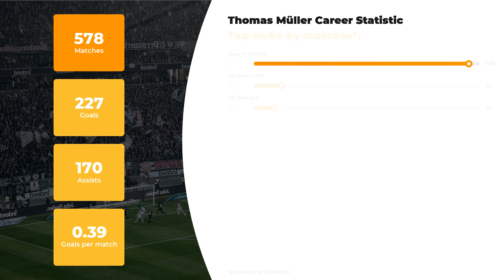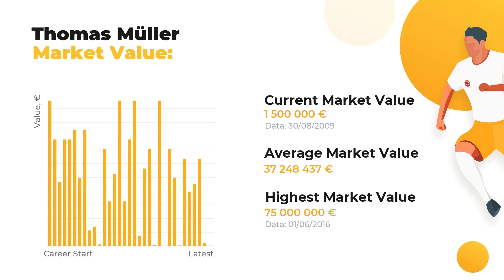Thomas Müller Football Stats ⚽ Teams & Thomas Müller Net Worth ⚽ Age & Height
On our channel, we are glad to provide you with the hottest news and rumours about Thomas Müller. The first things you’ll learn here are player’s stats in a big football career, his net worth and Biography.

If you want to uncover everything about Thomas Müller, including Top football clubs he’s played in, his Current team or more personal stuff, for example, Salary, Height, Weight, or Age, we’re here to enlighten you! This channel top priority, anyhow, remains the same: familiarizing you with keep you aware of the ultimate football statistics.

Check out the video to finally discover how many goals Thomas Müller has scored throughout his career and in what teams he plays. As a bonus, you’ll discover the comparative statistics of Thomas Müller skills and accomplishments in terms of everyone’s favorite clubs and national teams, as well as goals and assists statistics.

The brief list of Thomas Müller skills and statistics profile:

Full name: Thomas Müller
Position: Right Winger
Birthday/Age: 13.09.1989 / 30 years old
Height: 186 сm
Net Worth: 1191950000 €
Current FC: FC Bayern II

The brief list of Thomas Müller Clubs activity stats:

FC Bayern Munich: 490 apps ⚽ 185 goals ⚽ 169 assists
FC Bayern U19: 53 apps ⚽ 26 goals ⚽ 0 assists
FC Bayern II: 35 apps ⚽ 16 goals ⚽ 1 assists

Don’t forget to check out more of our videos to examine the comparative data of other world famous football players and discover their Net Worth and Salaries All things great about the world of football is brought to you on a silver plate by WorldGoalStats team.

Share the love and add WorldGoalStats to your favorites to keep yourself up-to-date with all new statistics.

WorldGoalStats Youtube channel does not represent Thomas Müller or any football club mentioned in the video. All football statistic used in this video is in public use.